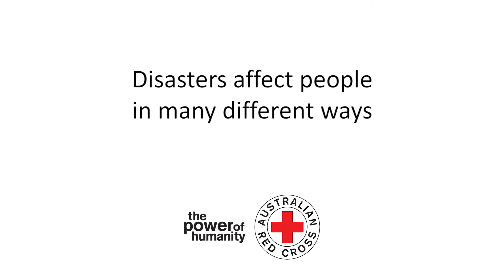Emotional impact of disasters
Pauline thought natural disasters only happen to other people, but that all changed when a bushfire hit near her home.

Thankfully, getting prepared for a disaster is easy. RediPlan is a free guide that shows you how you can prepare for a disaster and make an emergency plan in four simple steps.